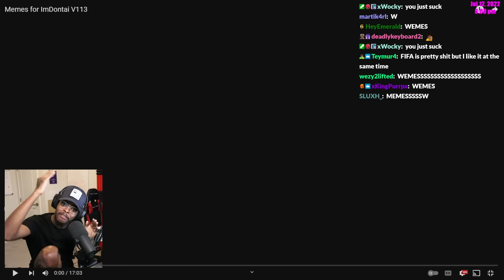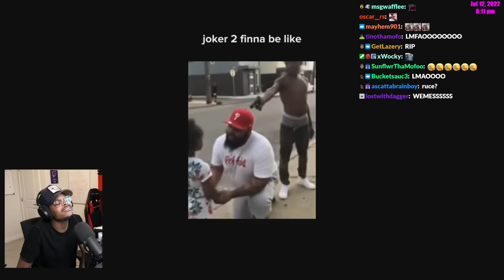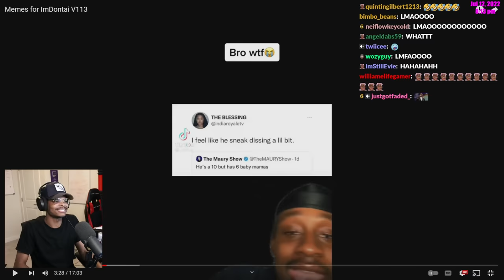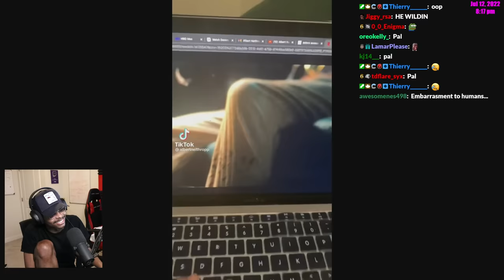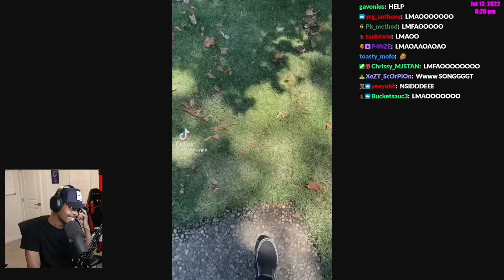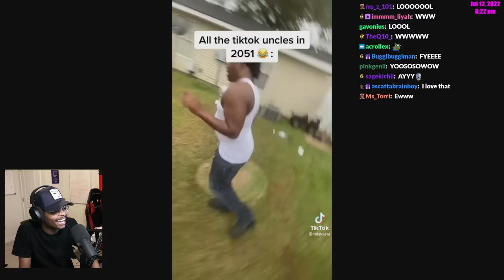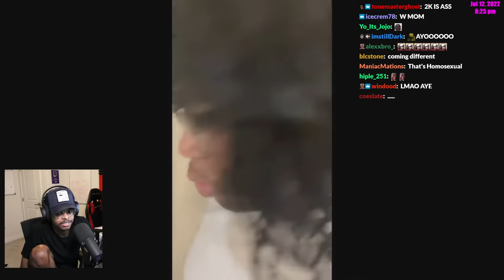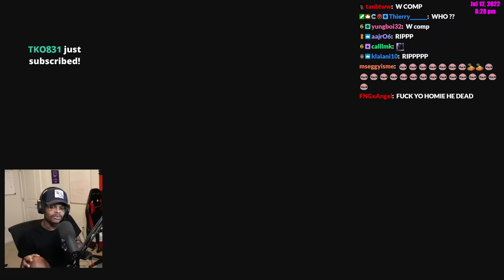ImDontai Reacts To Memes For ImDontai V113